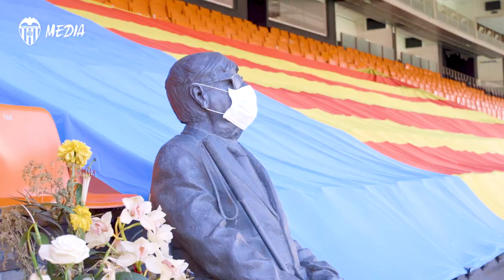FELIÇ 9 D'OCTUBRE!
En el día de la Comunitat Valenciana el Valencia CF desea felicitar a todos los valencianos, que en una fecha tan señalada celebran sus señas de identidad, su tradición y sus orígenes.

Find out about our regional day celebrations.